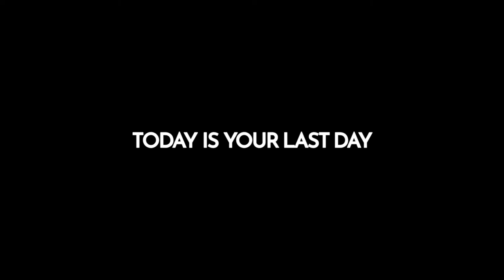The Plane Effect [Switch/PS5/XSX/PC] Debut Trailer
The Plane Effect is a time-and-mind bending isometric adventure game, set in a dystopian future.

The Plane Effect is coming to PS5, Xbox Series X, Nintendo Switch and PC (Steam) in 2021.